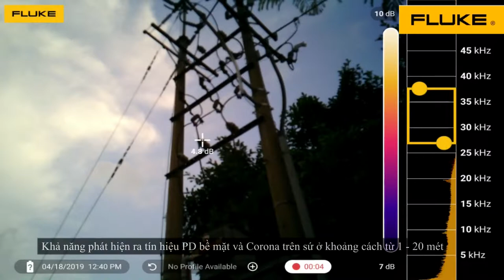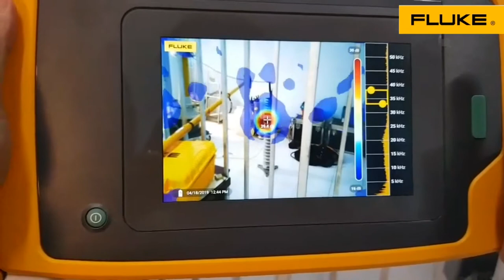Unbox và trên tay Thiết bị Camera chụp ảnh sóng âm Fluke ii900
𝑪𝒉𝒊̉ 𝒄𝒐́ 𝒕𝒉𝒆̂̉ 𝒕𝒐̂́𝒕 𝒗𝒂̀ 𝒕𝒐̂́𝒕 𝒉𝒐̛𝒏 👍
➖Máy chụp ảnh bằng sóng âm công nghiệp 𝐅𝐥𝐮𝐤𝐞 𝐢𝐢𝟗𝟎𝟎 cầm tay cho phép đội ngũ bảo dưỡng nhanh chóng định vị và xác định chính xác rò rỉ khí, gas và chân không trong hệ thống khí nén - máy hoạt động và cho kết quả xuất sắc trong môi trường ồn ào. Máy được thiết kế chuyên dụng cho các nhà máy sản xuất ồn ào, công nghệ SoundSight™ tân tiến dễ dàng thực hiện và làm chủ.
🔸Truy cập ngay để mua hàng và tìm hiểu thêm về Thiết bị 𝐅𝐥𝐮𝐤𝐞 𝐢𝐢𝟗𝟎𝟎